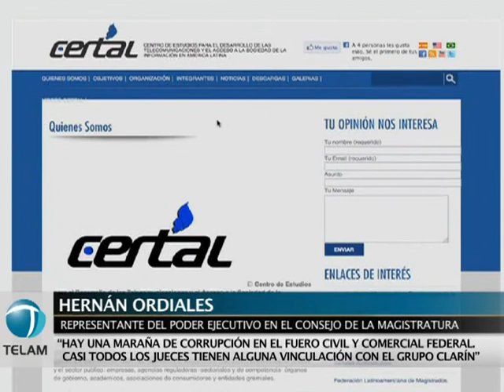"En el fuero civil y comercial, casi todos los jueces tienen vinculación con el grupo Clarín"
...de vinculación con el grupo Clarín"

El representante del Poder Ejecutivo en el Consejo de la Magistratura, Hernán Ordiales, aseguró que "existe una maraña de corrupción en el fuero civil y comercial federal, donde casi todos los jueces tienen algún tipo de vinculación con el Grupo Clarín"
Los consejeros tramitan hace más de dos años y medio un concurso que debía designar jueces naturales en cinco juzgados federales, entre los cuales está el número 1, donde se tramita la medida cautelar sobre la constitucionalidad del artículo 161 de la Ley de Servicios de Comunicación Audiovisual.
La investigación surge a raíz de "la tenaz oposición de un grupo minoritario de consejeros para aprobar este concurso", que viene desde octubre del 2009 cuando se designó a Edmundo Carbone, que "fue designado a dedo" como primer juez interviniente en esta causa.
"El grupo Clarín sabía perfectamente a qué juez iba a elegir para incorporar la medida cautelar" que obstaculizó la adecuación de sus empresas a la Ley.
Por otro lado se tramita un concurso paralelo para cubrir las dos vacantes en la Cámara Federal, Civil y Comercial, que dejaron, luego de su renuncia,los jueces jubilados Farrel y Kiernan y que según Ordiales "ya nos han anticipado desde este sector minoritario de consejeros que se van a oponer a este concurso también".
"Está claramente demostrado que el único objetivo que tienen es impedir que los jueces naturales asuman en este fuero, porque están muy confiados (en) que los jueces actuales, que vienen de la dictadura, puedan ser más favorables al grupo Clarín" afirmó el consejero.
"Clarín forma parte de un grupo de medios monopólicos de América latina que se oponen a la democratización de los medios audiovisuales a través de las leyes regulatorias", indicó, y añadió que en este sentido Argentina ha "hecho punta con esta Ley y por eso existe tanta resistencia en que sea ejecutada en forma plena".